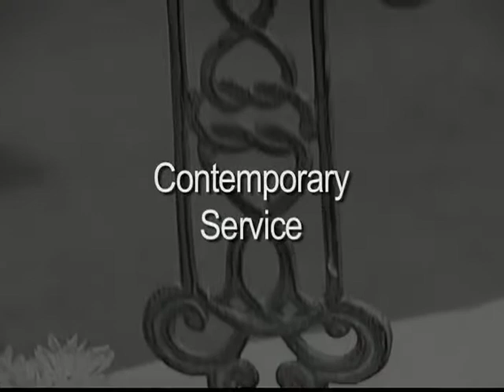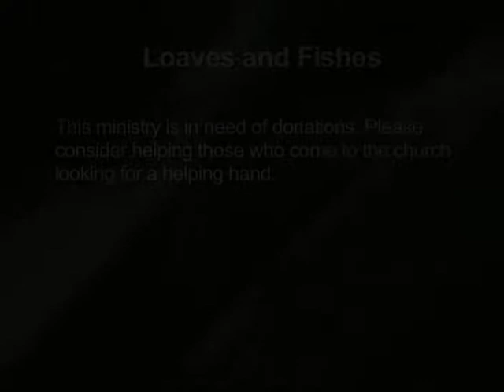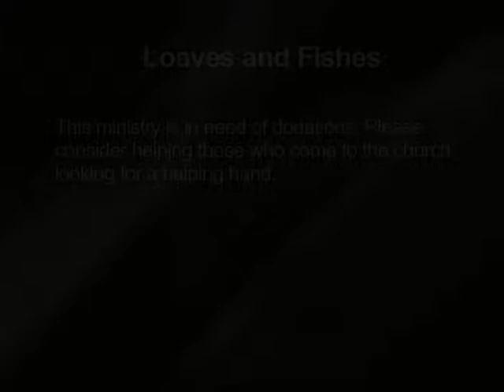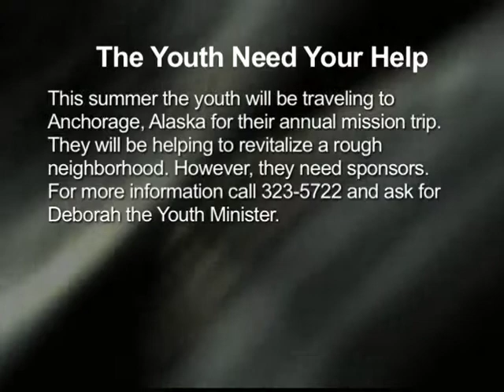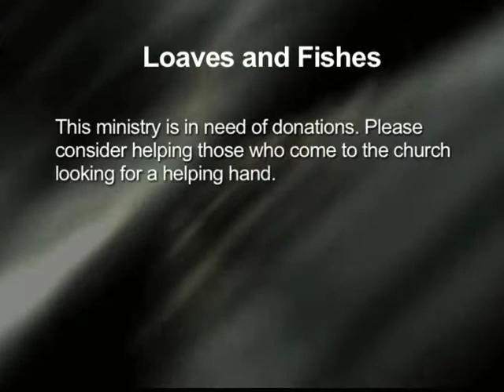Contemporary Service 06/29/08